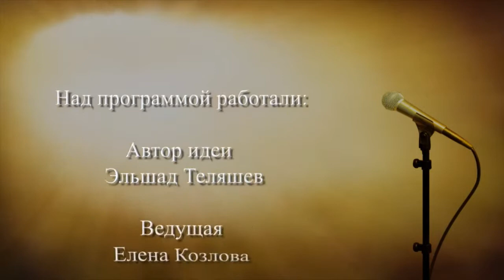Беседы в "Белом вороне" №15 Михаил Богуславский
Беседы в "Белом вороне"